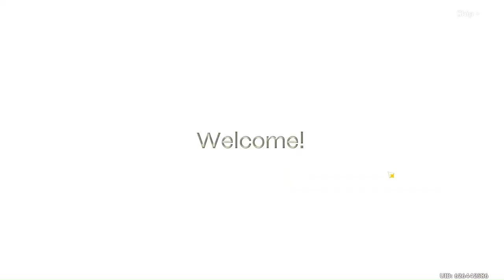Genshin Impact: I'm Use These Team Comps For Sprial Abyss!|Nahida Team Comp (pt 2)